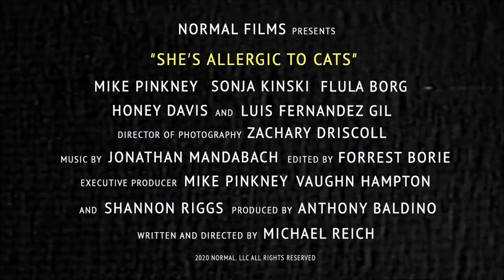She's Allergic to Cats (2020) Official Trailer | Mike Pinkney, Sonja Kinski | Horror, Comedy Movie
Release Date: April 7, 2020
Rating:  NR
Runtime: 75
Genre: Horror, Comedy, Romance
Director: Michael Reich
Writer: Michael Reich
Cast:  Mike Pinkney, Sonja Kinski, Flula Borg

Synopsis:  Michael Pinkney is a dog groomer living in a rat-infested Hollywood dive with dreams of a bigger creative life.  His current ambition is to raise funding for an all-cat remake of Carrie.  At home he makes what he refers to as "weird video art that nobody wants to watch".  One day on the job, he meets Cora the girl of his dreams.  "When you're cutting their nails, is it supposed to bleed that much?", she asks, as he stares at her lovingly.  Easily distracted, creatively in knots and now in some sort of love, Michael's about to embark on a whole new dangerous trip.

MovieTraxxx
P.O.Box 3662
Hampton VA 23663